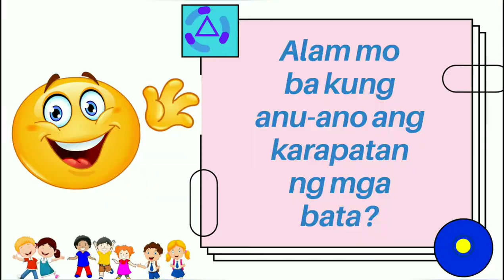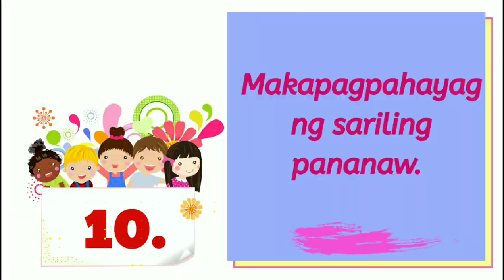10 mga Karapatan ng Bawat Batang Pilipino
The Salvatorian Pastoral Care for Children (SPCC) envisions every child living in a just and humane society. Protecting and fulfilling the rights of women and children in the light of faith in local church communities is at the heart of SPCC mission.